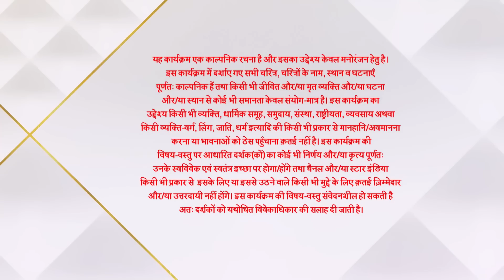Ghum Hai Kisikey Pyaar Meiin | Pulkit hua kidnap!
Sai ko pata chalta hain ki Pulkit laapata hain aur woh es baat se pareshaan ho jaati hain. Tabhi, ek aparichit aadmi Pulkit ko bandhi banake rakhta hain.